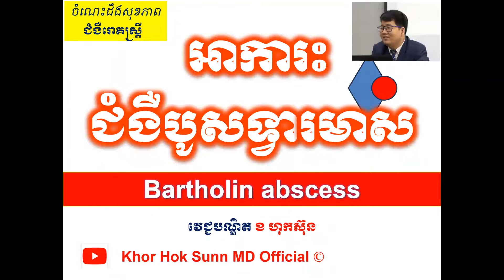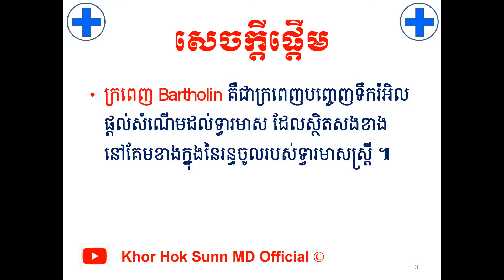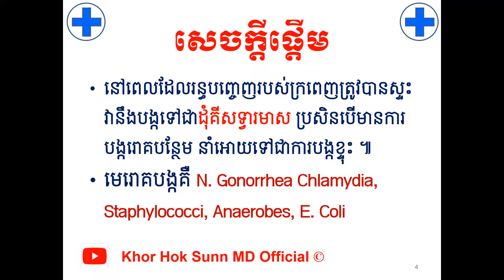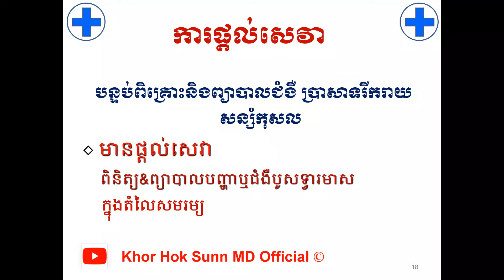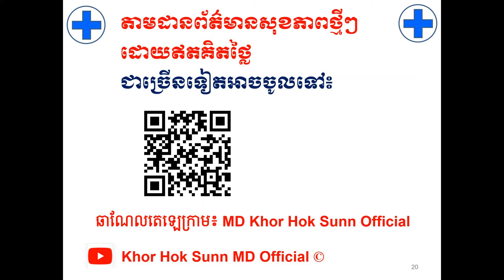អាការះ ជំងឺបូសទ្វារមាស l Bartholin abscess l Gynecology l Khor Hok Sunn MD Official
បើសិនបងប្អូនណាស្រណាញ់Channelរបស់ខ្ញុំបងប្អូនអាចចូលរួមឧបត្ថម្ភដល់Channelរបស់ខ្ញុំបាន
1- ABA Bank :
- Account Number: 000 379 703 (USD)
2- Canadia Bank :
Account Name : Mr. KHOR HOK SUNN
Account Number: 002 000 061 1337 (USD)
3- ACLEDA Bank :
Account Name : khor hoksunn
សូមអរគុណ